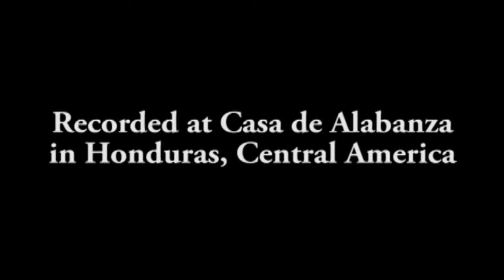Solo Lo Hice Por Ti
Noble Street Studio
Abner Arrevalo
Remix